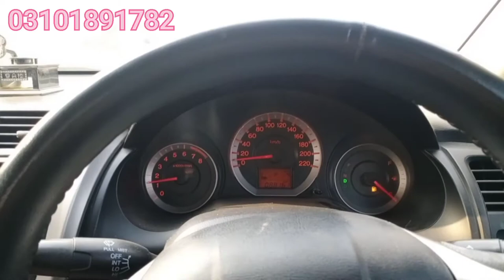honda city oil leakage and steering suspension noise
honda city oil leakage problem ha engine se oil leak kar raha tha or engine or gear box ko kafi gandha kar diya tha  proper leakage band karne ke loye ham ne engine otara or acghi safai ke sath engine leakage jo band kiya or suspension ka bhi kaam kiya brakes ka bhi kaam kiya
autocareexpert
AUTO CARE EXPERTE